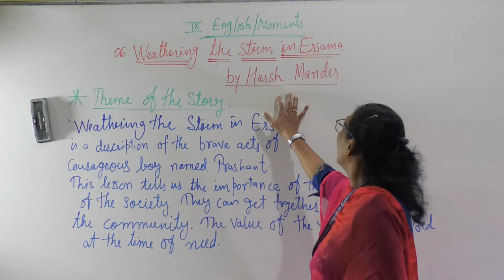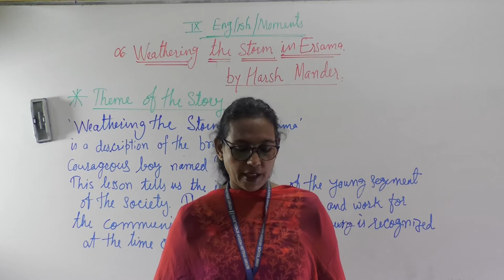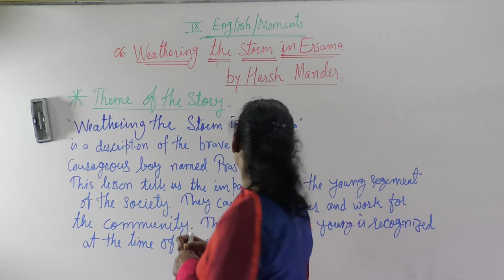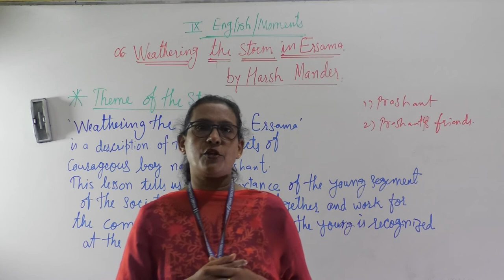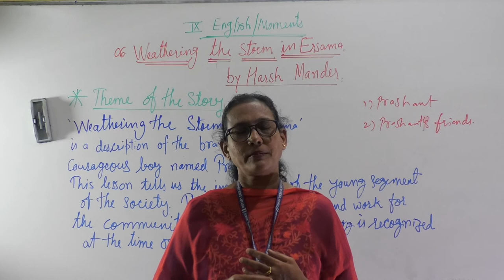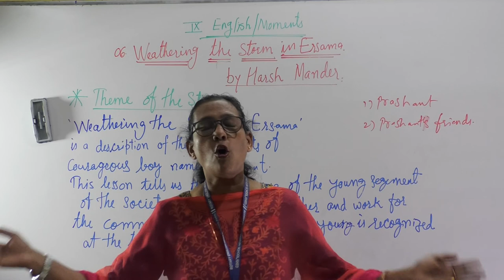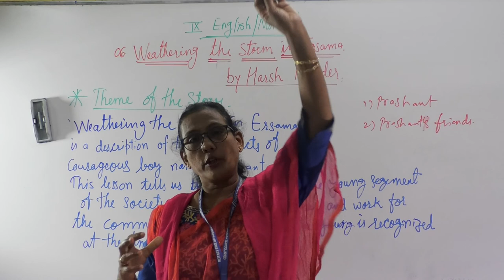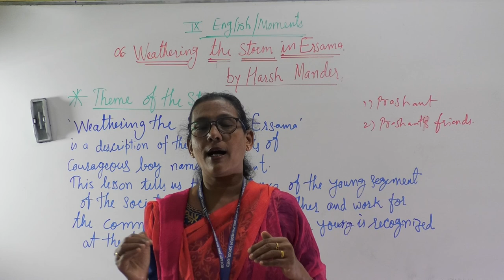4 aug, pt 1